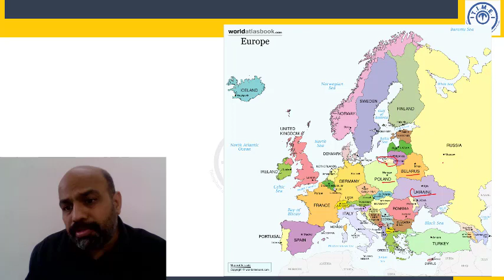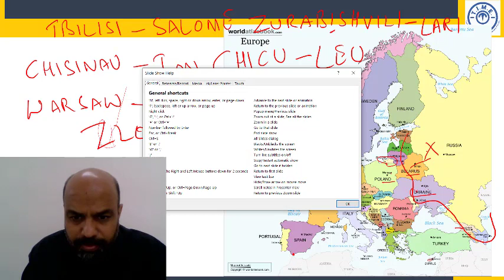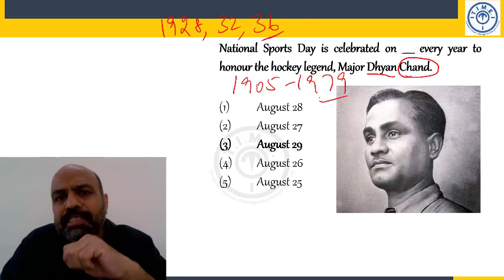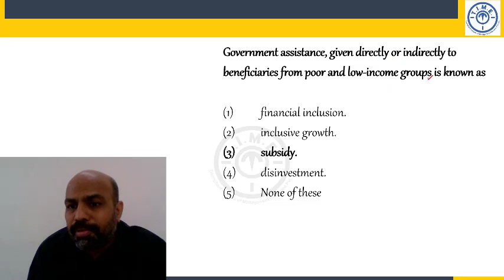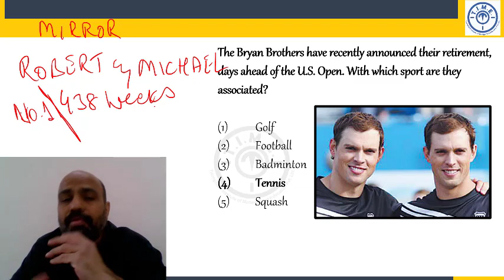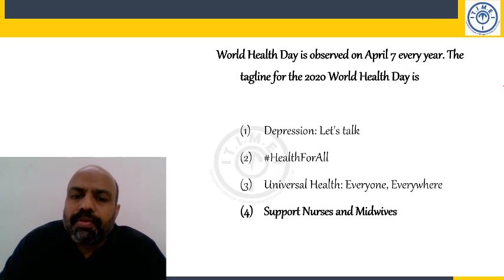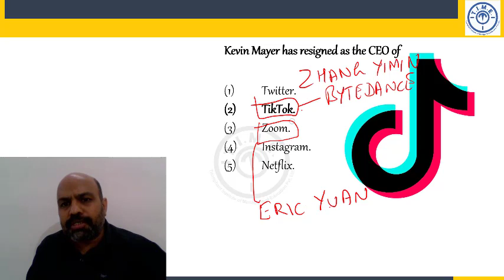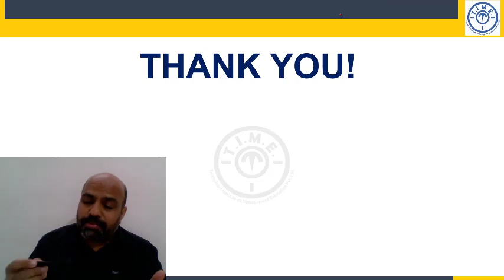Current Affairs for IBPS Clerk l IBPS PO I SBI PO I IBPS RRB